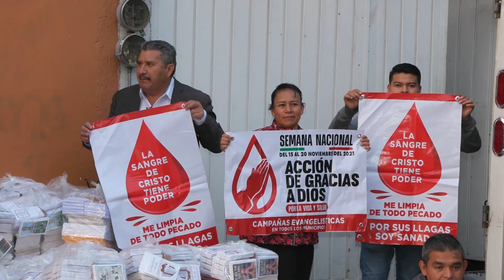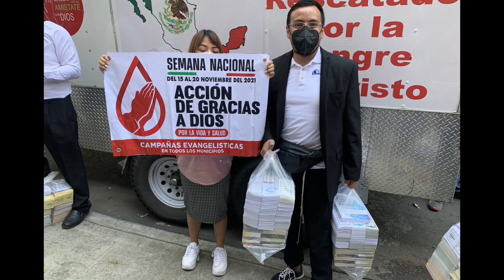MUCHO MATERIAL DE EVANGELISMO REPARTIDO A PREDICADORES Y PASTORES | PASTOR CHINO RIOS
Damos gracias a Dios por que nos permite apoyar al pastor Benjamín Lomelí  y al Dia Nacional de oración por México con material de evangelismo que fue entregado gratuito a pastores y predicadores que asistieron a la junta informativa el día 30 de octubre del 2021.

Puedes comunicarte con nosotros enviándonos un whatsapp al: 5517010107 (numero de mexico)